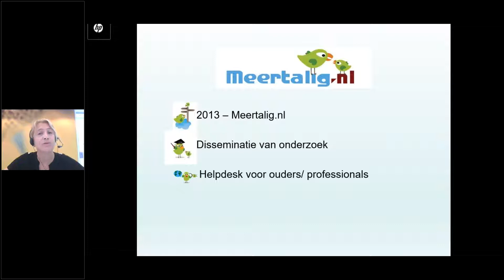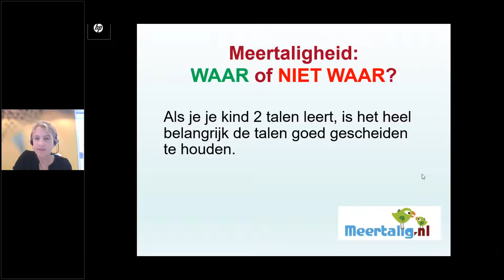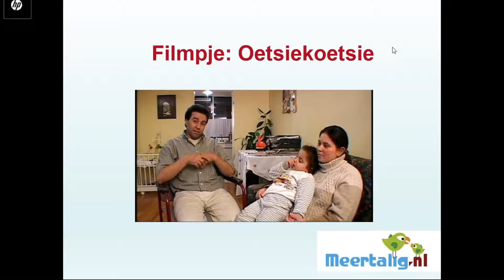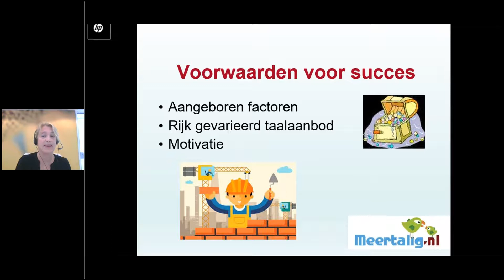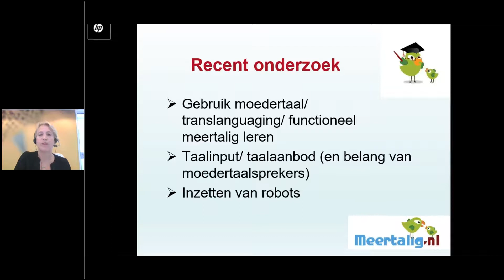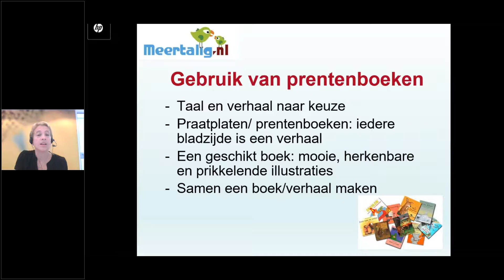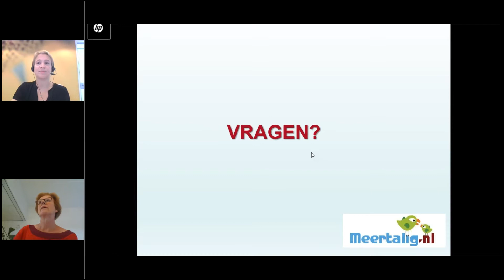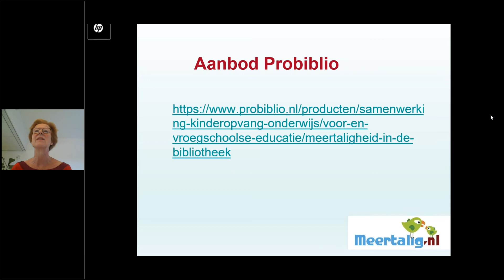Webinar Meertaligheid in de bibliotheek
Steeds meer kinderen worden in een andere thuistaal opgevoed. Ouders spelen een essentiële rol in de taalontwikkeling van hun meertalige kind en realiseren zich dat niet altijd. Bibliotheken kunnen daarbij helpen met activiteiten en betrouwbare informatie over meertaligheid.

Tijdens dit webinar kregen (voor)leesconsulenten en -coördinatoren van de VoorleesExpress informatie over meertaligheid en hoe zij daar in de praktijk mee om kunnen gaan.